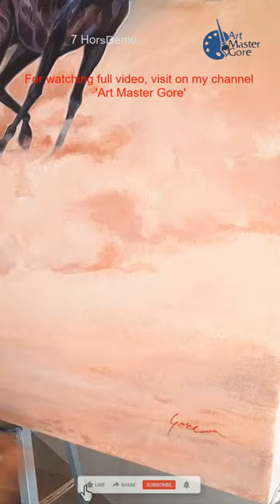7 horses Painting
Shitalkumar Gore, Art Master Gore, artmastergore, step by step,